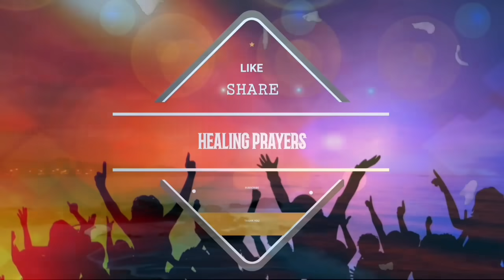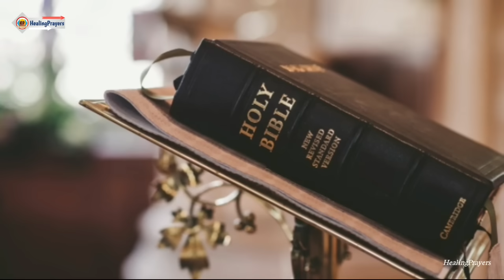ഇന്ന് വ്യാഴാഴ്ച, നിന്നിൽ ഒരത്ഭുതം നടക്കും, 1നിയോഗം വച്ച് ഇത് തുറക്കൂ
ഭക്ഷണപാനീയങ്ങളിലൂടെ നിനക്ക്‌ ആരെങ്കിലും
കൈവിഷം തന്നിട്ടുണ്ടെങ്കിൽ ഇതോടെ അത് മാറിപ്പോകും, വിശ്വസിച്ചു ഇത് പ്രാർത്ഥിക്കൂ. ഇനി നിങ്ങൾ കഴിക്കുന്ന ഭക്ഷണപാനീയങ്ങൾ ഈശോയുടെ നാമത്തിൽ ആശീർവദിച്ചു കഴിക്കുക. മാരകമായ ഒന്നും തന്നെ ഇനി നിന്നെ ഉപദ്രവിക്കുകയില്ല. ഈ വീഡിയോ ഷെയർ ചെയ്യണേ. കർത്താവ് നിന്നെ അനുഗ്രഹിക്കും.

ഇന്നത്തെ വചനവായന

ലോകം നിങ്ങളെ ദ്വേഷിക്കുന്നുവെങ്കില്‍ അതിനുമുമ്പേഅത്‌ എന്നെ ദ്വേഷിച്ചു എന്ന്‌ അറിഞ്ഞുകൊള്ളുവിന്‍. നിങ്ങള്‍ ലോകത്തിന്റേ തായിരുന്നുവെങ്കില്‍ ലോകം സ്വന്തമായതിനെ സ്‌നേഹിക്കുമായിരുന്നു. എന്നാല്‍, നിങ്ങള്‍ ലോകത്തിന്റേതല്ലാത്തതുകൊണ്ട്‌, ഞാന്‍ നിങ്ങളെ ലോകത്തില്‍നിന്നു തെരഞ്ഞെടുത്തതു കൊണ്ട്‌, ലോകം നിങ്ങളെ ദ്വേഷിക്കുന്നു.ദാസന്‍ യജമാനനെക്കാള്‍ വലിയവനല്ല എന്നു ഞാന്‍ നിങ്ങളോടു പറഞ്ഞവചനം ഓര്‍മിക്കുവിന്‍. അവര്‍ എന്നെ പീഡിപ്പിച്ചുവെങ്കില്‍ നിങ്ങളെയും പീഡിപ്പിക്കും. അവര്‍ എന്റെ വചനം പാലിച്ചുവെങ്കില്‍ നിങ്ങളുടേതും പാലിക്കും.എന്നാല്‍, എന്റെ നാമം മൂലം അവര്‍ ഇതെല്ലാം നിങ്ങളോടു ചെയ്യും. കാരണം, എന്നെ അയച്ചവനെ അവര്‍ അറിയുന്നില്ല.ഞാന്‍ വന്ന്‌ അവരോടു സംസാരിച്ചിരുന്നില്ലെങ്കില്‍ അവര്‍ക്കു പാപം ഉണ്ടാകുമായിരുന്നില്ല. എന്നാല്‍, ഇപ്പോള്‍ അവരുടെ പാപത്തെക്കുറിച്ച്‌ അവര്‍ക്ക്‌ ഒഴികഴിവില്ല.എന്നെ ദ്വേഷിക്കുന്നവന്‍ എന്റെ പിതാവിനെയും ദ്വേഷിക്കുന്നു. മറ്റാരും ചെയ്‌തിട്ടില്ലാത്ത പ്രവൃത്തികള്‍ ഞാന്‍ അവരുടെയിടയില്‍ചെയ്‌തില്ലായിരുന്നുവെങ്കില്‍, അവര്‍ക്കു പാപമുണ്ടാകുമായിരുന്നില്ല. എന്നാല്‍, ഇപ്പോള്‍ അവര്‍ dഎന്നെയും എന്റെ പിതാവിനെയും കാണുകയും ദ്വേഷിക്കുകയും ചെയ്‌തിരിക്കുന്നു.അവര്‍ കാരണം കൂടാതെ എന്നെ വെറുത്തു എന്ന്‌ അവരുടെ നിയമത്തില്‍ എഴുതപ്പെട്ടിരിക്കുന്ന വചനം പൂര്‍ത്തിയാകാനാണ്‌ ഇതു സംഭവിച്ചത്‌.ഞാന്‍ പിതാവിന്റെ അടുത്തുനിന്ന്‌ അയയ്‌ക്കു9ന്ന സഹായകന്‍, പിതാവില്‍നിന്നു പുറപ്പെടുന്ന ആ സത്യാത്‌മാവ്‌, വരുമ്പോള്‍ അവന്‍ എന്നെക്കുറിച്ച്‌ സാക്‌ഷ്യം നല്‍കും.ആരംഭം മുതല്‍ എന്നോടുകൂടെയുള്ളവരായതുകൊണ്ട്‌ നിങ്ങളും സാക്‌ഷ്യം നല്‍കും.യോഹന്നാന്‍ 15 : 18-27